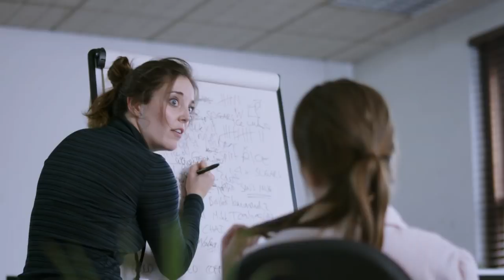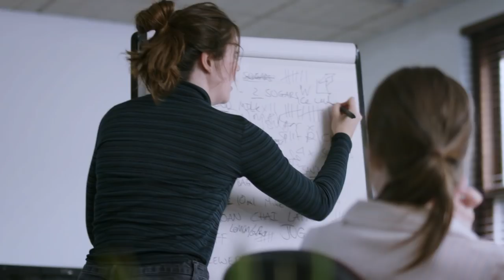Comedy Central Presents: Every Office Job Ever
Comedy Central and Smosh present a brand new quickfire sketch series poking fun at everyday life and stereotypes. In this episode, we take a look at the ups and downs of the bog standard office job.